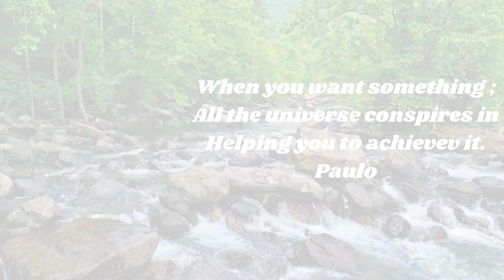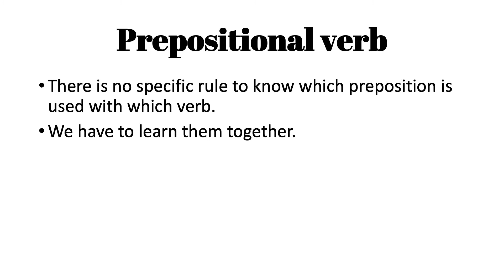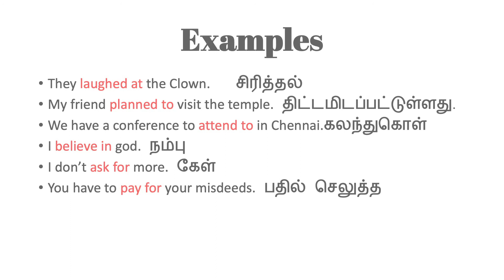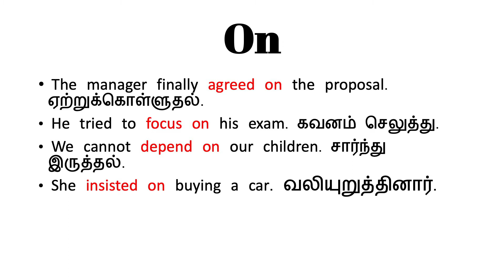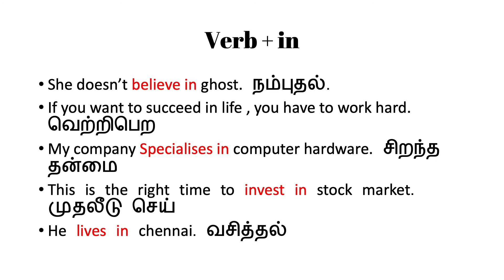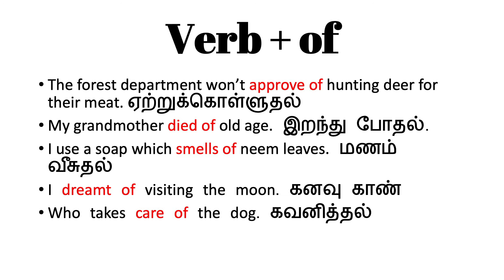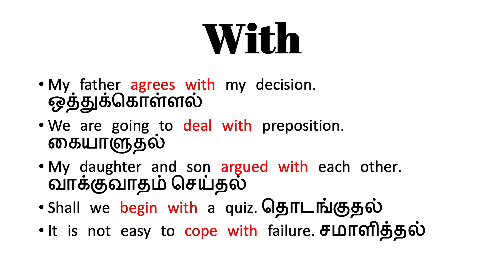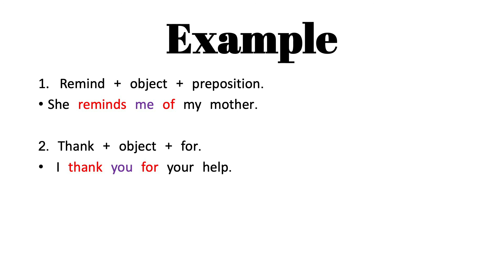Lesson - 47 : Prepositional verb .English Grammar தமிழில்.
prepositional verb,
meaning for prepositional. verb,